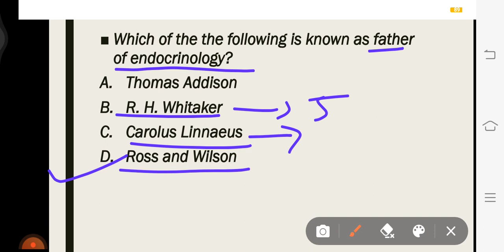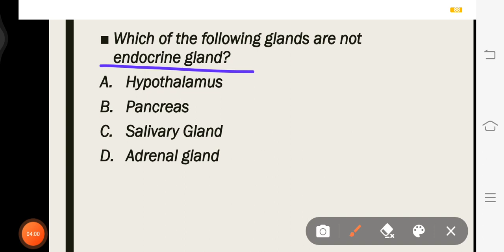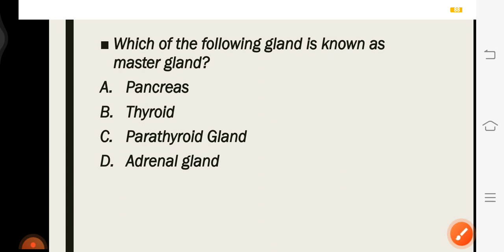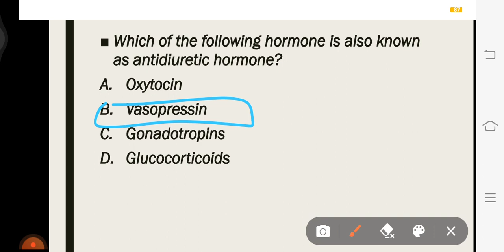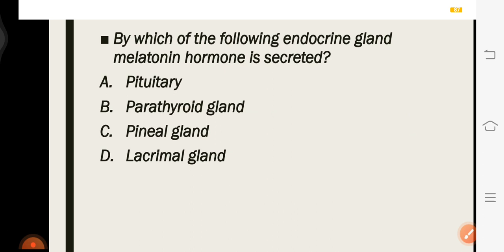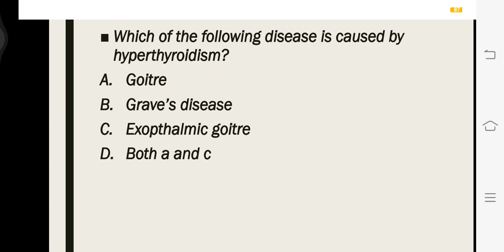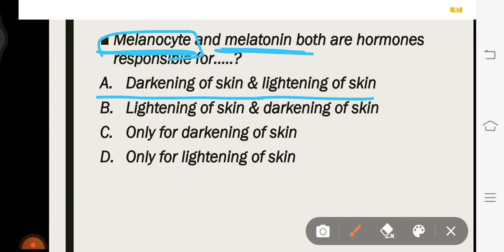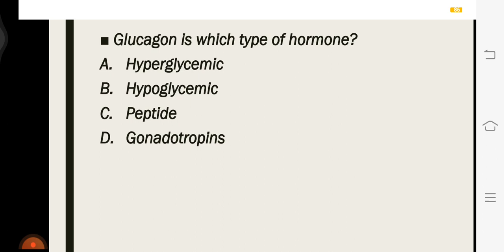Chemical Control and Coordination MCQs || for MNS 2022 by Sweta Panday || PYQs & other exams include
KEEP SUPPORTING  🤞